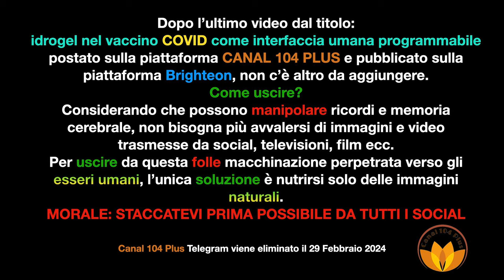STACCATEVI PRIMA POSSIBILE DA TUTTI I SOCIAL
Playlist La Storia Perduta della Terra piana

Licensee:
dinotinelli

Audio File Title:
Motivational Epic Music / Inspiring Cinematic Background Music

Audio File ID:
124265

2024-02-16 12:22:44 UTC